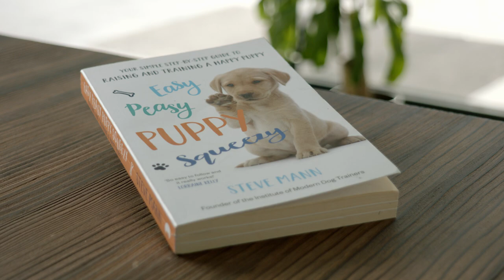STEVE MANN TRAILER; The BBC Maestro course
Steve Mann's BBC Maestro online dog training course
4 hours, 30 lessons for owners and dogs of all ages!